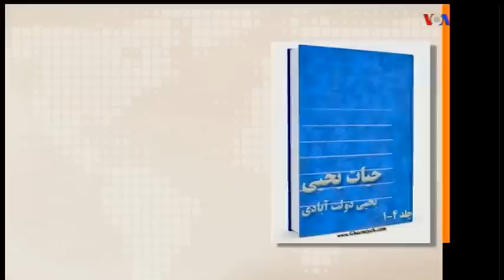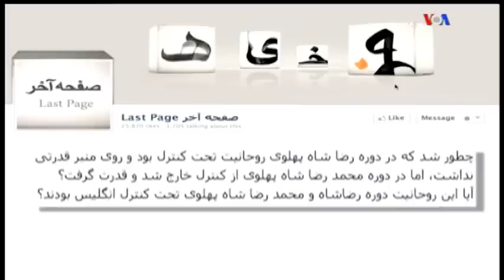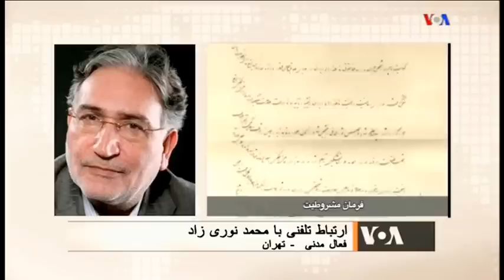Iran - Mullahs, محمد نوريزاد ـ محمد اميني « پيدايش و چيرگي آخوندها بر ايران »؛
LAST PAGE, PERSIAN VOA, 25/JULY/2015, MEHDI FALAHATI, MOHAMMAD AMINI, MOHAMMAD NOURIZAD, CAPTURING IRAN BY MULLAHS,